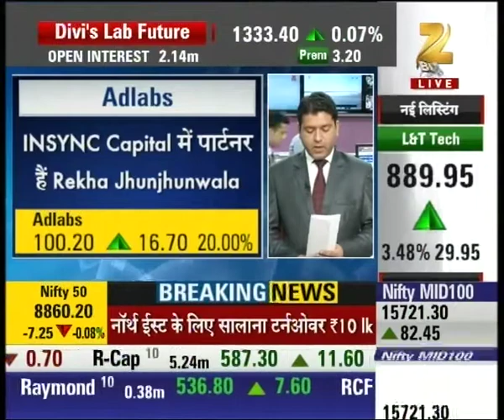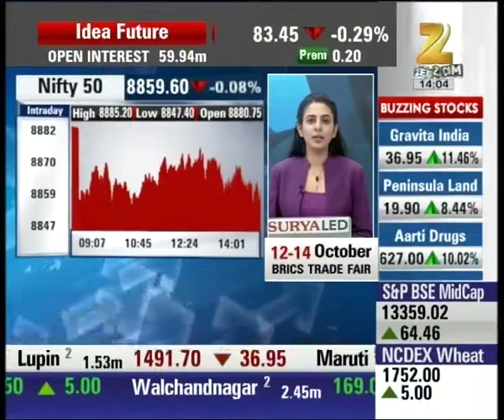Range bound trade in the market, Nifty at the levels of 8858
Range bound trade in the market, Nifty at the levels of 8858. Watch this special segment and get to know more here.